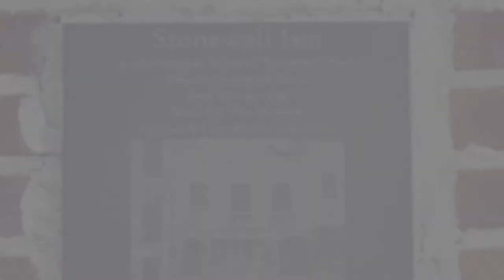1969 Stonewall Riots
Following the 1969 Stonewall Riots, raids continued and patrons kept fighting back, across Canada and around the world. This PrideSeason we remember those who fought for LGBTQ2+ rights & led by example.

Video produced by: TBS Communications

Transcript:
In June 1969, police raided the Stonewall Inn in New York.
Patrons fought back against this anti-LGBTQ2+ violence.
Led by transgender women of colour, the Stonewall Riots lasted 9 days.
They inspired the Gay Rights Movement and LGBTQ2+ Pride events celebrated worldwide today.